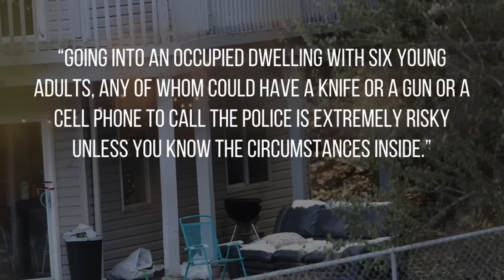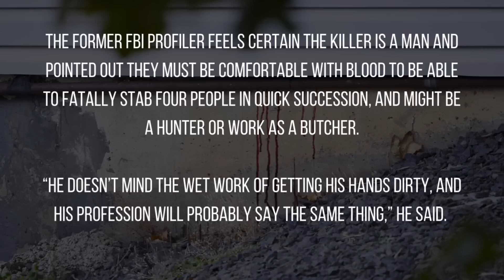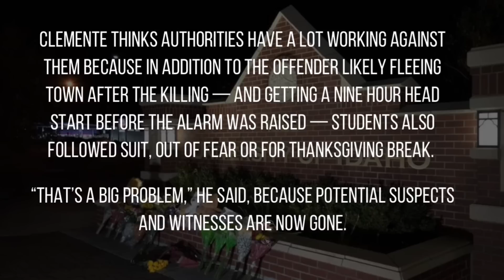Idaho 4 Murders FBI profiler’s Jim Clement & Mary Ellen give insight into the killer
On November 13th 4 university of Idaho students were found deceased in their home they shared off campus

The victims were Kaylee Goncalves and Madison Mogen, who became fast friends in the 6th grade, Ethan Chapin, a triplet from Washington state known for his love of sports and his sense of humor; and Xana Kernodle, a marketing major whose family recalled her positive and light-hearted personality.

At this time LE doesnt believe the following are suspects:
- 2 surviving roomates
-Man in food truck video
- Anyone inside the home when the 911 call was made